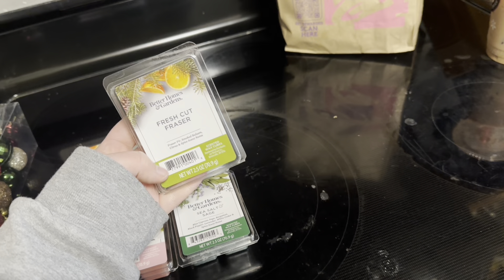VLOG || NEW YEAR HOME RESET + REFLECTING AND SETTING GOALS 🍾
In todays video, I’m sharing my first working mom vlog of 2024! We are taking down Christmas decor and cleaning my whole house. Also, decorating my kids bedrooms and  I’m sharing a Christmas clearance haul.

🩷MY MEAL PLANNER

deckard.lindsay

🌸 A little about me: My name is Lindsay. I’m from a little town in Missouri. I am 29 years old and I am married to my high school sweetheart, Terry and we have 3 kids: Liam, Brystal, and Rylea. I work in the medical field and my husband is a diesel mechanic.

Content edited with iMovie